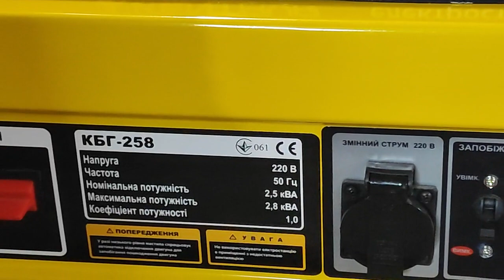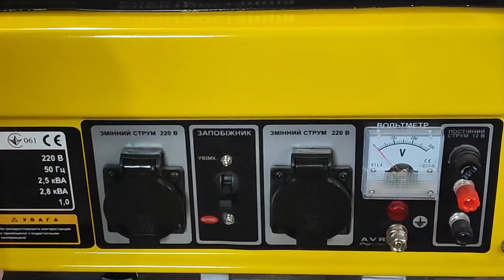бензогенератор кентавр кбг-258